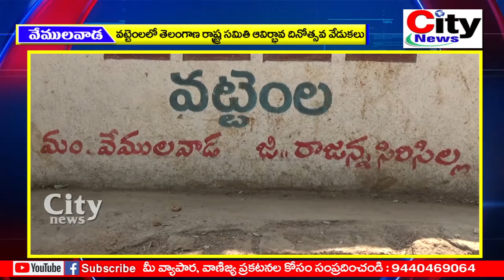వట్టెంల లో తెరాస ఆవిర్భావ దినోత్సవ వేడుకలు